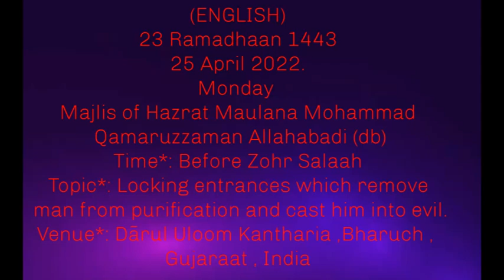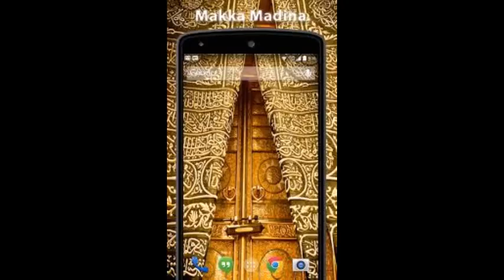MAJLIS BEFORE ZOHR(ENGLISH TRANSLATED) HAZRATH MAULANA MOHAMMAD QAMAR UZZAMAN SAHEB ALAHBADI(DB)